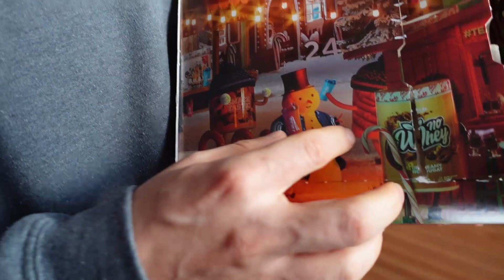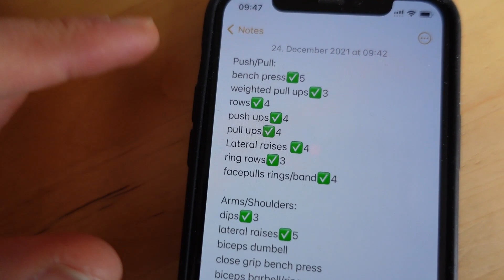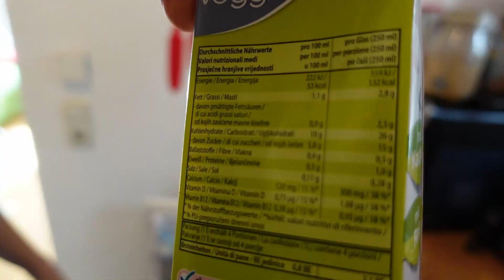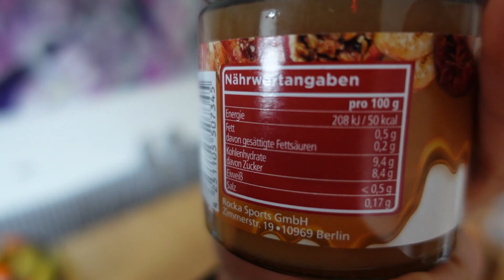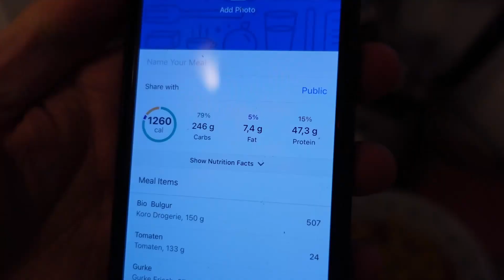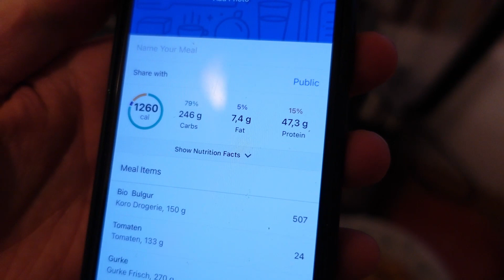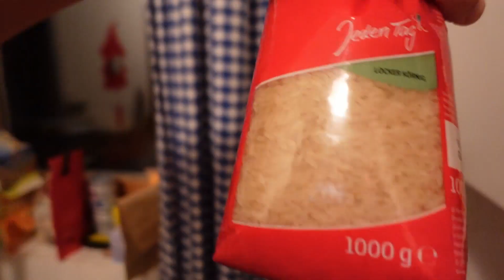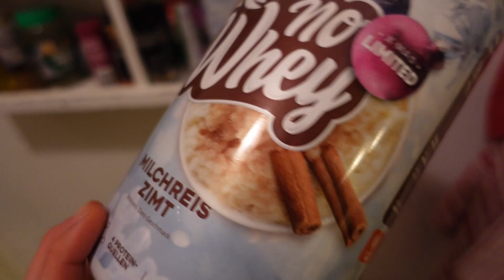So feiern wir Weihnachten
Winterwonderland Tag 12 in Königsleiten, Österreich. Veganer im Dorf im Lockdown haben ski & snowboard fun nach excitment auf flow state basis, enjoy 🏂

💙Rocka Nutrition* (Mit meinen Link erhältst du ein Team Rocka Exklusive Produkt deiner Wahl)